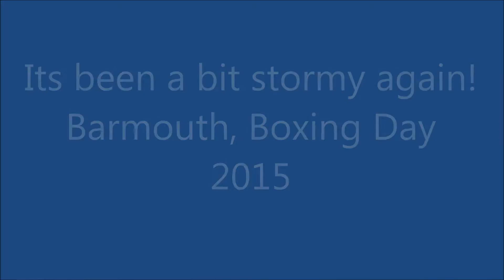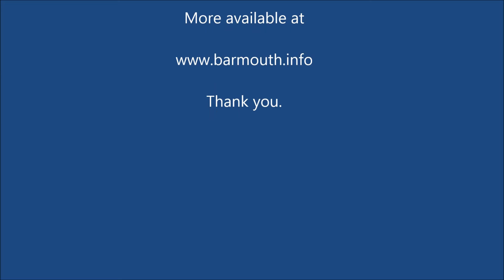Barmouth post Storm Boxing Day damage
Boxing Day, 2015 in Barmouth and its been a bit stormy again. High tide was at around 8am and this video was shot at 1pm. It has been one in a number of active weather patterns that have battered North Wales, the Lake District and Scotland during November and December 2015.